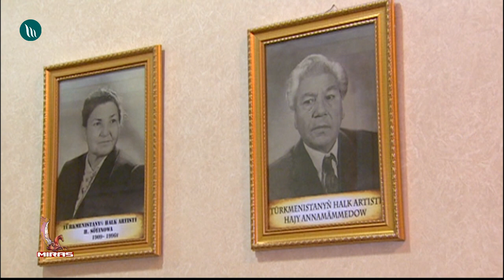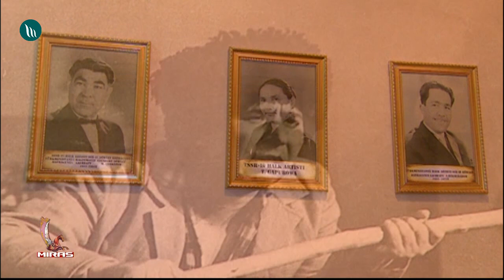"Ussatlar" gepleşigi - Ýagşymyrat Akyýew | 2020